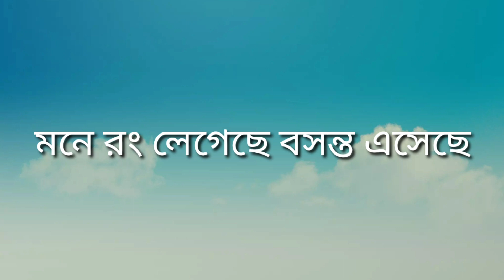ম‌নে রং লে‌গে‌ছে বসন্ত এ‌সে‌ছে/Dhim Tanana/Mone rong legech/Dance Pol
kids dance